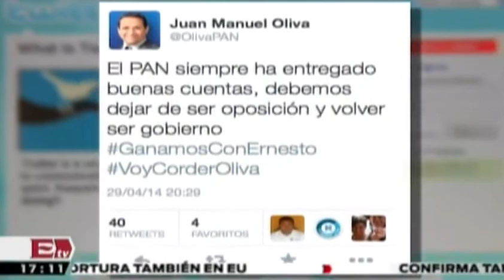Exigen que Juan Manuel Oliva rinda cuentas en Guanajuato / Andrea Newman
6 de abril 2014

Programa: Noticiario con Andrea Newman.
Conductor: Andrea Newman.
Horario: Lunes a Viernes @17:00-18:00.